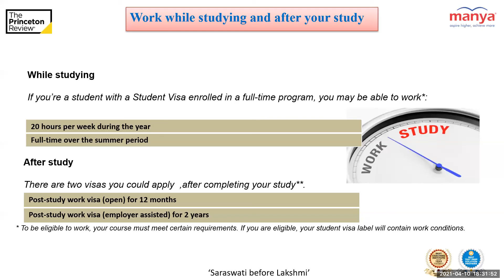What are the Post-Study And While Studying Work Options?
Studying abroad, when done properly, can be a life-changing experience for anyone. An aspiring student's thoughts are filled with the excitement of living in a new country, experiencing new cultures, meeting people from different cultures, networking with them, managing your own costs, and working part-time.

For more information or any queries, call our toll-free number 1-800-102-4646.